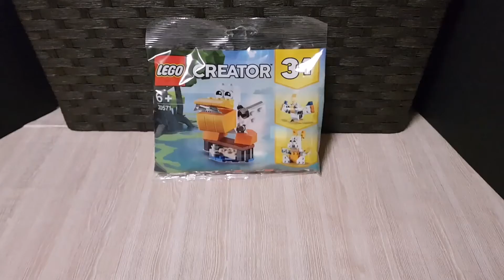PELICAN - LEGO 3 IN 1 CREATOR SERIES - TIME LAPSE - 30571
Here is the main build of this promoter kit. As you can see it's a cool little pelican with a big juicy fish! Perfect little build to partner a boat build... foreshadowing?!?

It's amazing what so few pieces can make, so get out there and see what you can do!